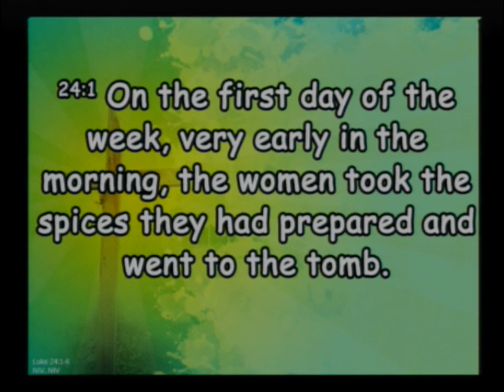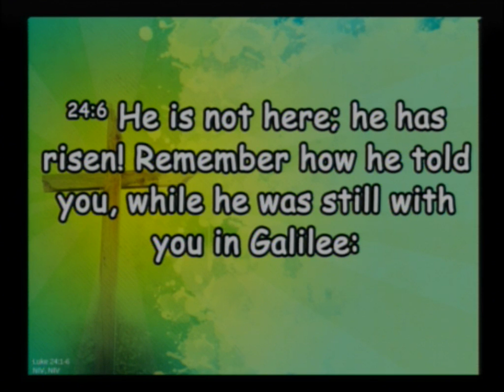20190421 Easter Resurrection and Life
Sunday Service, Sermon - Resurrection and Life